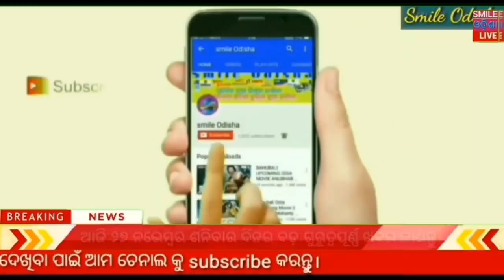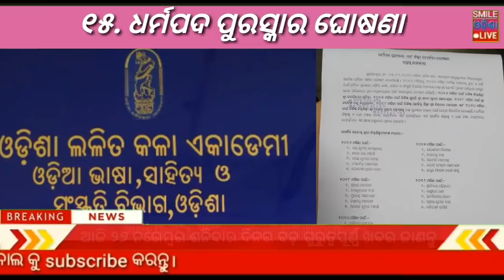ଆଜି ୨୮ ନଭେମ୍ବର ଶନିବାର ୨୫ ଟି ବଡ଼ ଖବର ! Today breaking news ! 7 a.m. Headlines ! Smile odisha